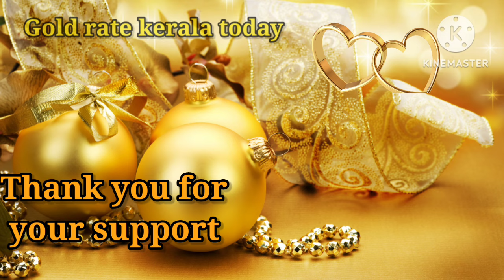ഗോൾഡ് മാർക്കറ്റ് ഇപ്പോൾ/14-12-2023/ഇന്നത്തെ സ്വർണ്ണവില/gold rate today/916